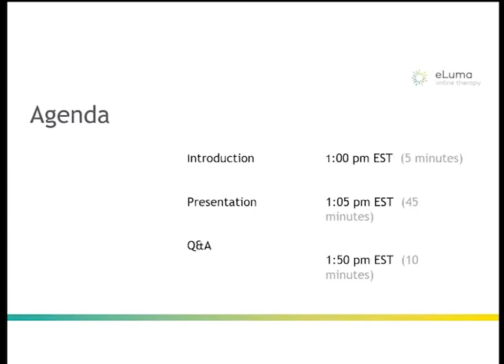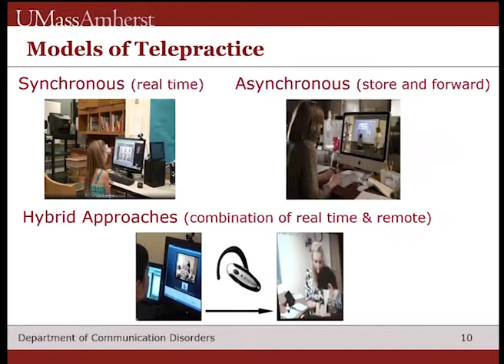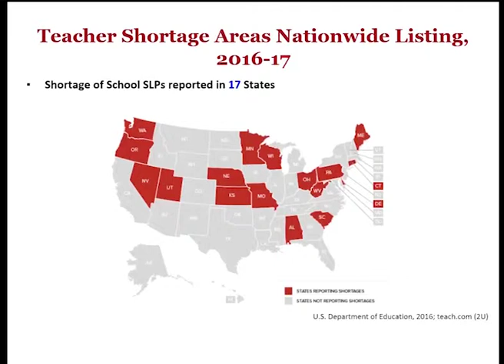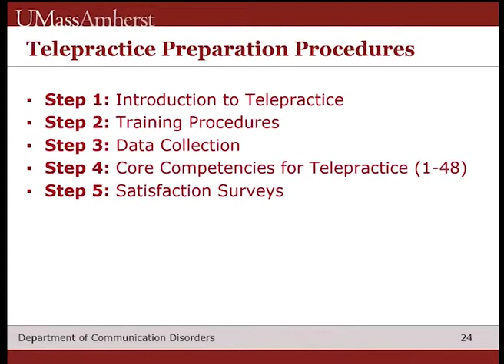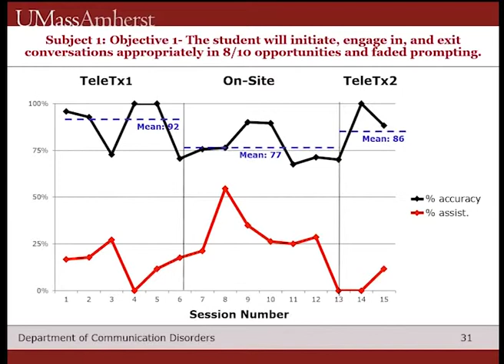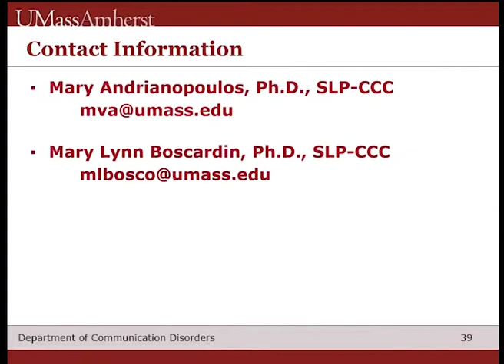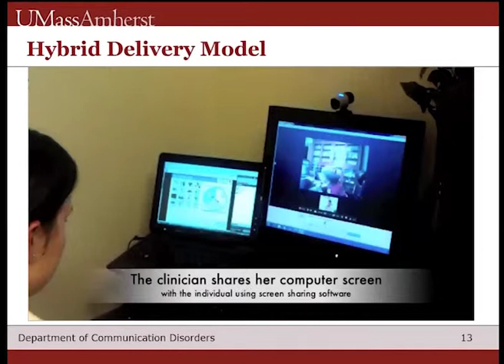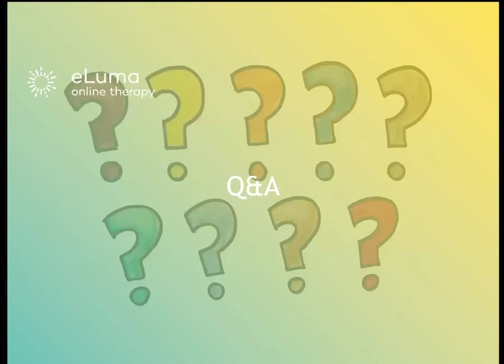Webinar: Making Teletherapy a Viable and Long-Term Solution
eLuma Online Therapy invites you to watch this very special webinar, which features distinguished speech-language pathology researcher, Mary Andrianopolous, Ph.D. and CEC President-elect, Mary Lynn Boscardin, Ph.D. as they discuss their research and insights on teletherapy and how it can become a viable and long-term solution for special education programs across the country.

Background. As clinician shortages and turnover continue to plague special education, teletherapy has emerged as one of the primary options to help solve these critical problems. It also has opened the door to new capabilities, efficiencies and exciting future potential. Nevertheless, many schools and districts remain skeptical and are reluctant to consider teletherapy despite it's ability to more readily provide staffing and a growing body of research validating its efficacy. Beyond this skepticism, making teletherapy a viable and long-term solution DOES require a shift in thinking, commitment and adaptation.

Webinar. The information presented in this webinar will help special education leaders better understand the what is needed to ensure greater success. It will specifically address:

Building a vision and process for teletherapy at your school/district (setup and logistics).

The Dos and Don'ts of delivering teletherapy (including HIPPA & FERPA considerations).

Incorporating EBP into teletherapy.

Establishing stakeholder buy-in and how to implement a long term teletherapy solution.

Financial and operational benefits to districts.

Videos of actual teletherapy.

If you have ever considered learning more about teletherapy or just want to learn how to make it better, this is a free webinar that you definitely won't want to miss.